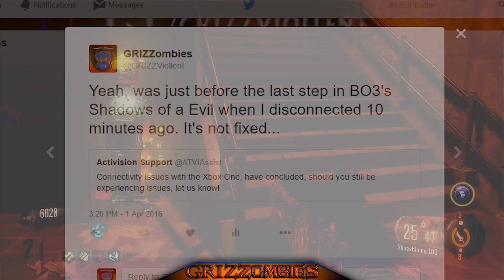APRIL UPDATE: Double XP ☆ BLACK OPS 3 ZOMBIES (April 1st - 4th)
WEEKEND 2XP - ALL CONSOLES - APRIL 2016